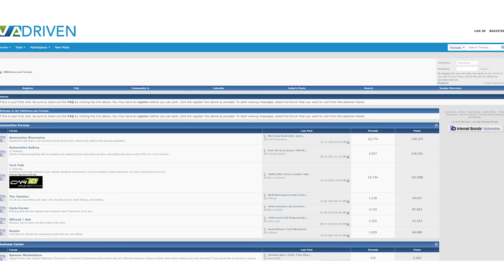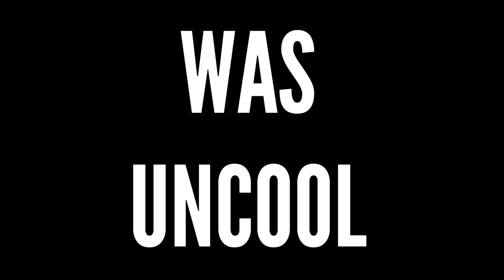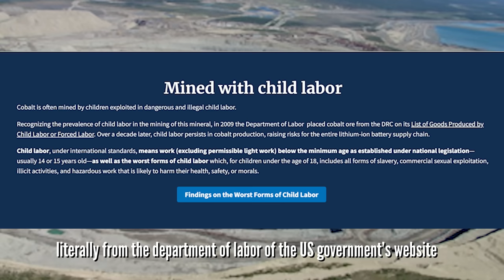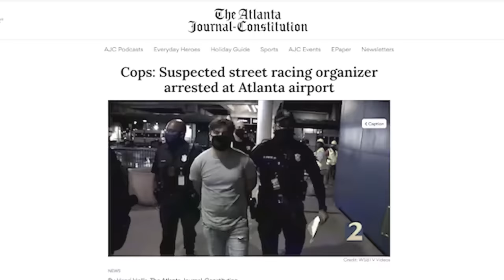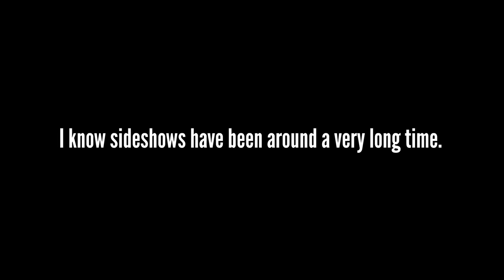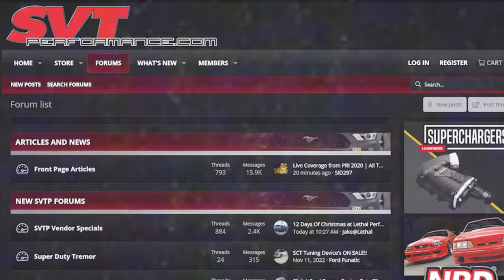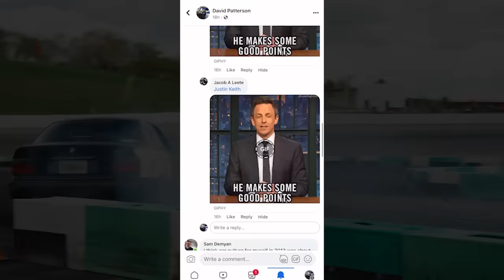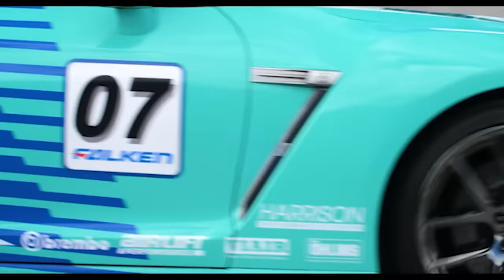Car Culture Has Changed: 2012 vs 2022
Car Culture arguably saved me from a lifetime of no direction. It gave me a sense of community, purpose, and goals in life. However in the past ten years the car culture of 2012 is long gone and 2022 is almost unrecognizable... for better or for worse. Let's take a look back and see what's changed over the past decade in car culture.